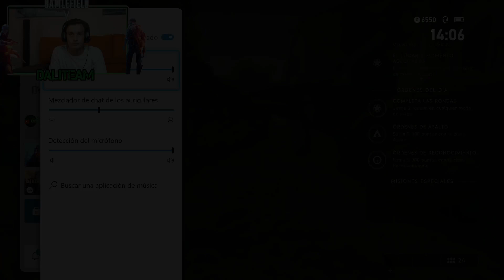BATTLEFIELD V ONLINE ¡¡¡ SORRY, IT WAS WITHOUT WANTING !!! ☠️🔫 Playing with read description...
[2FJD]BigBirdzaOne, BETTANY2005, [REN]breogan89, [DVX]SwimSoda7380894, [God]Yuiem, Raul el guay62, [DOGS]Espectre0213, [SUDT]GhostSniper3505 and DanB655.

En este video jugamos unas partiditas al Battledield V y voy metiendo frases en el video en inglés, no se hablar muy bien pero lo intento, poco a poco hablaré más en inglés.
In this video we play some matches Battledield V and I am putting phrases in the video in English, I don't know how to speak very well but I try, little by little I will speak more in English.